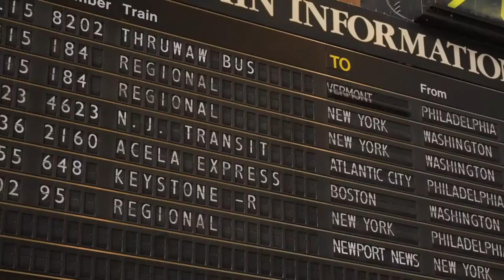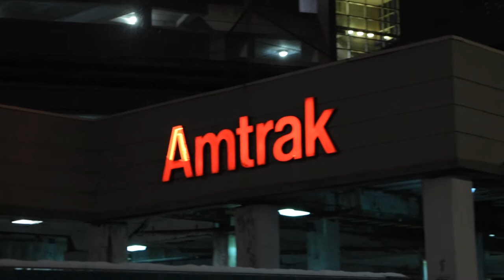UArts/Pig Iron Off the Rails - Part 1: Departing Philadelphia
In March 2018, we left Philly with our first year students to take a cross-country train trip. We were trying to make a 'snapshot' of America - its landscapes and cities, its people and their stories. We met and played with cool artists along the way.

Here's the first leg of our journey: leaving Philly, chugging through Pennsylvania to Pittsburgh, ending up in a sleeper car on the Capitol Limited enroute to Chicago.

Many thanks to our friends TJ Kong and the Atomic Bomb for lending us a soundtrack, check out their album "Dancing out the Door" at tjkongandtheatomicbomb.bandcamp.com.